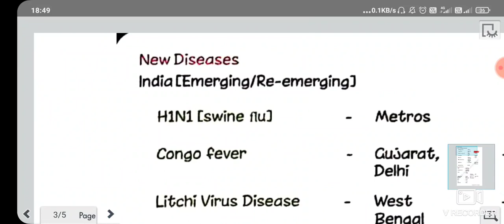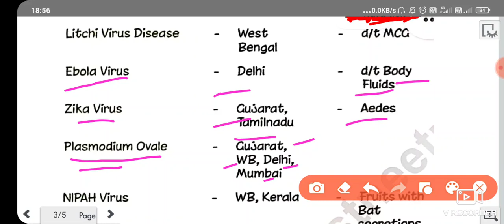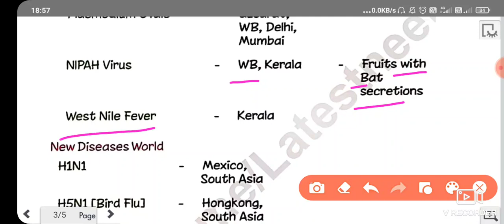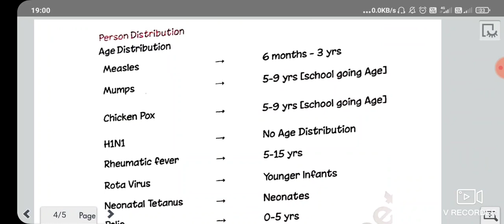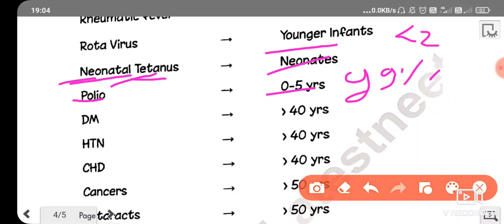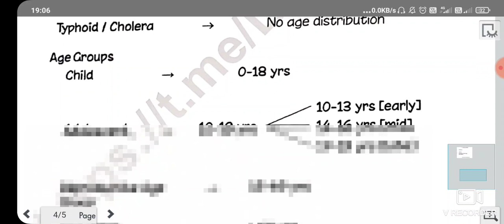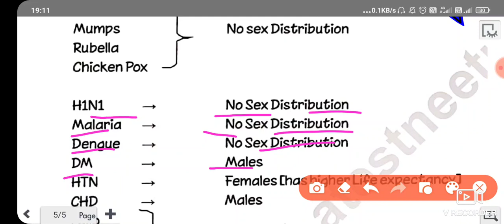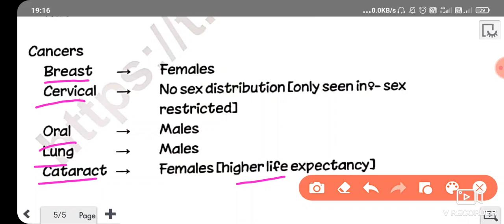Epidemiology part 2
hi, myself Dr Arya